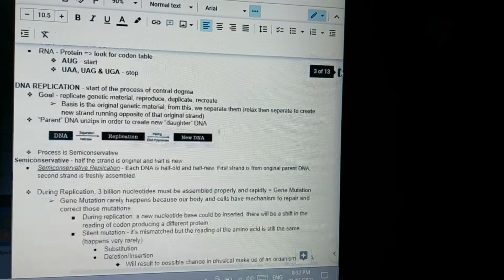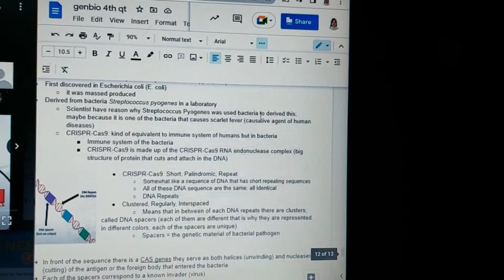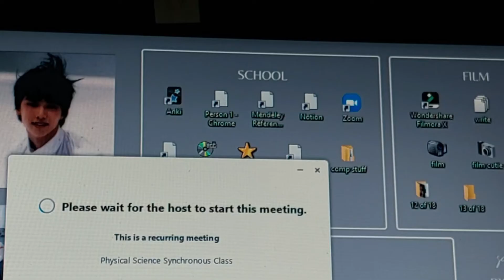eighteen (14 of 18) - study cafe, studying, mukbang & rants (ust-shs health allied)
hey!

was really happy with how this video turned out haha. it's really nice that i get to sort of re-live a certain part of my life before this whole adult thing happened, lol. i am planning to upload a tips/advice ramble on what to expect when you become a student at ust. hoping to finish editing the rest of this series by the end of june.

filmed using.

editing software.
filmora x

songs used.
OoOo - gravity (prod. by no'name)